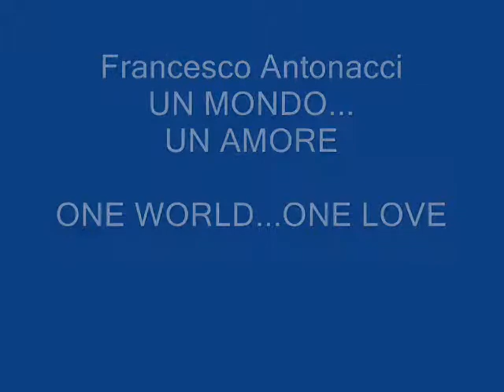FRANCESCO ANTONACCI WORLD'S LARGEST OIL PAINTING "One World ...One Love"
Francesco "Ciccio" ANTONACCI italian artist realize in Jamaica the World's Largest Oil Painting 245 sq.meters.
ONE WORLD...ONE LOVE, The Trade Winds Ballad-
UN MONDO...UN AMORE, La Ballata degli Alisei